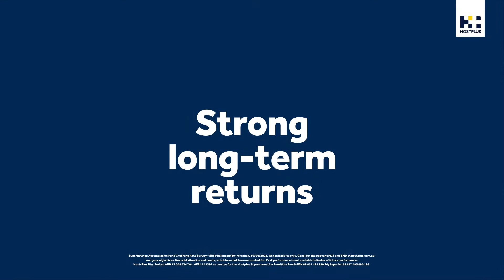Host Plus Sustained Performer: Steph Wood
How many elite players can boast 5 consecutive Grand Finals and 7 straight finals campaigns! Week in, week out, we can depend on Steph!

Search Hostplus Sustained Performer for more.